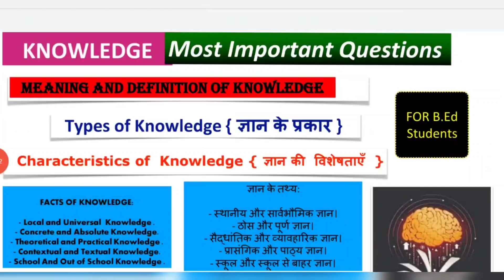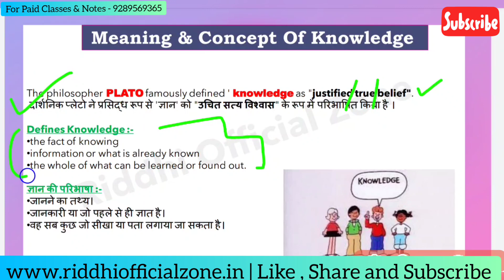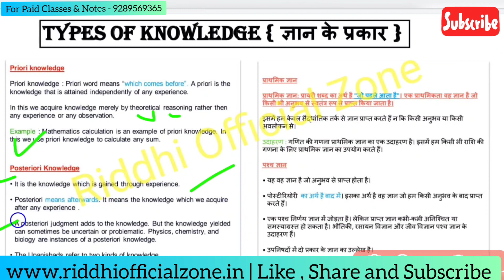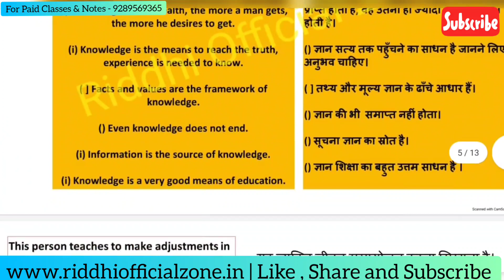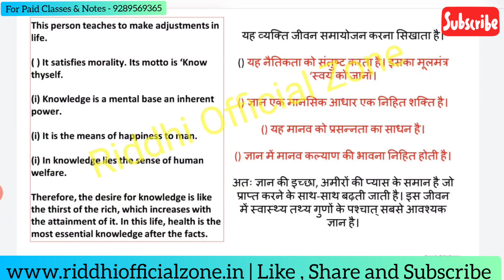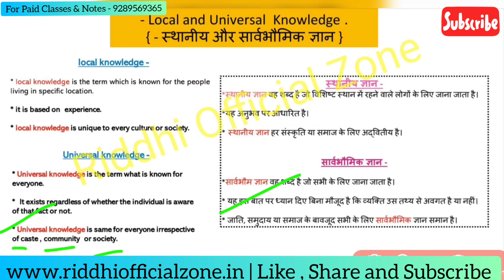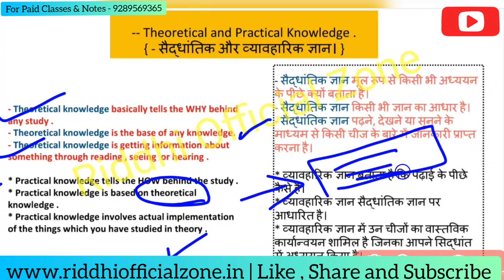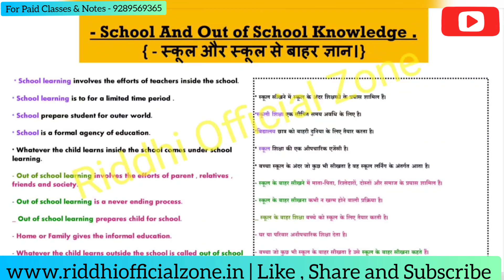Knowledge And Types Of Knowledge B.Ed 1st Year & 2nd Year , Sources of knowledge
Knowledge meaning definition types of knowledge bed  1st year and 2nd year

✅ Whatsapp us { Only Text} - 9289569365